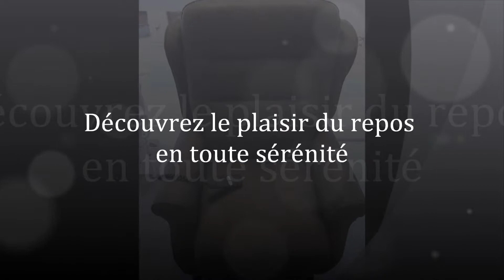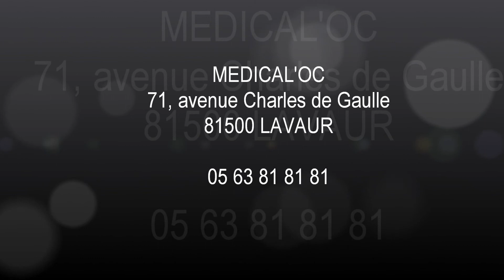Fauteuil releveur MADISON Plus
Un aspect moderne et épuré pour un fauteuil alliant confort et sécurité ! Le véritable fauteuil de salon qui facilite l'utilisation.